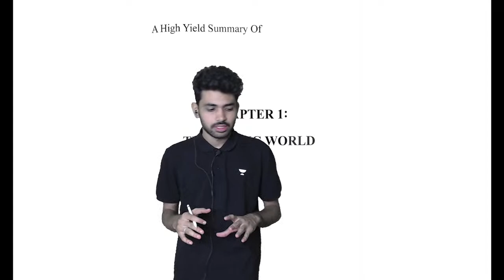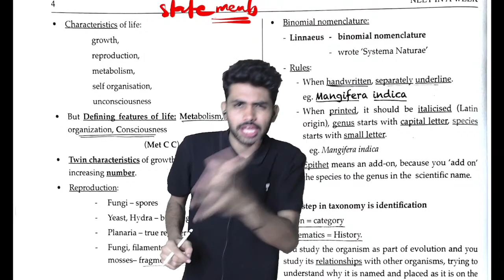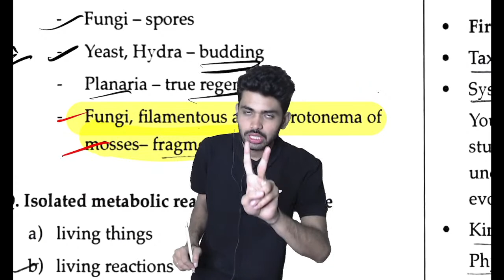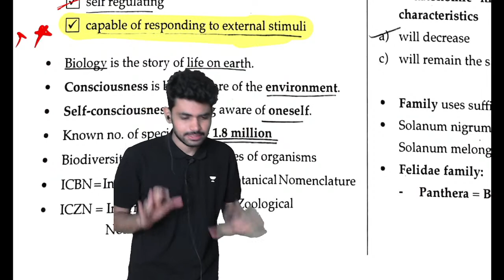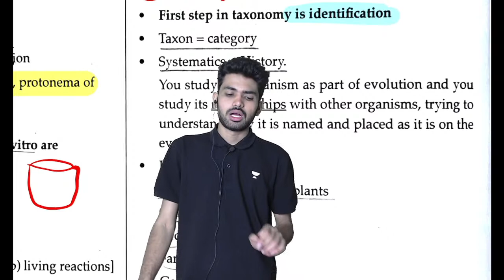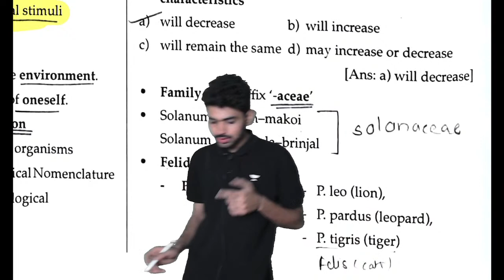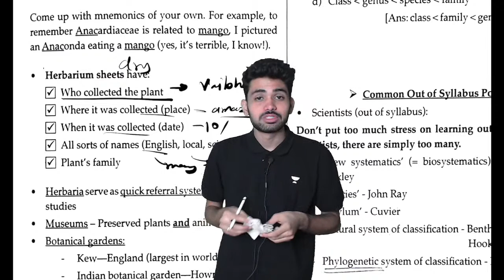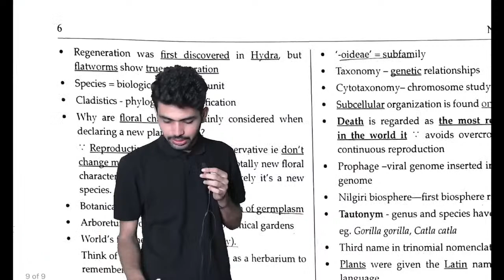The Living World in One Shot | NCERT Revision | Class 11 Biology | Neet 2023 | Vaibhav Deshmukh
If you're planning to take the NEET 2023 exam, then this video is for you. In this session, Educator Vaibhav Deshmukh will cover The Living World in one shot for NEET 2023. Watch this complete session to boost your NEET preparation!

Best Crash Course for NEET 2023
Learn live from India's Top Educators at just ₹4,999🔥🔥

You can enrol to Unacademy Subscription and get the following benefits:
1. Learn from your favourite teacher
2. Dedicated DOUBT sessions
3. One Subscription, Unlimited Access to Live Online Classes and Videos
4. Real-time interaction with best-in-class teachers
5. You can ask doubts in live online classes
6. Limited students in each Class
7. Download the videos & watch them offline